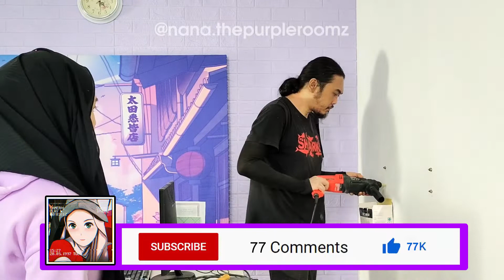VLOG : Install Wall Shelves l New Wardrobe l RGB Puck Lights 🎧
Woohoo , i love my new room setup.Finally dapat siapkan juga. Dah lama nak ada interior macam ni. Done install 3 tier Shelves .Buat je kalau rasa nak buat. Puas hati bila boleh buat apa rasa nak buat.Seronoknya ada almari baru .Of course RGB light will make your room more vibes.

Purple is meaning to me because The color purple is often associated with royalty, nobility, luxury, power, and ambition. Purple also represents meanings of wealth, extravagance, creativity, wisdom, dignity, grandeur, devotion, peace, pride, mystery, independence, and magic. The Purple Roomz is officially my company name, so I created the purple room vibes. 💜💜💜
To the next move after this.

Finally I can prepare as well. It's been a long time since I've had an interior like this. Done install 3 tier Shelves.Do it if you feel like doing it. I'm satisfied when I can do what I want to do. To the next move after this.

0:00​ : Teaser Vlog
0:26 : Vlog Start !!!
3:08 : Start pasang rak shelf process.
5:18 : Pasang  wardrobe pulak !
10:22 : Pasang RGB LED Puck Light !!!
12:30 : Arrange my camera !!!
14:58 : RGB light on !!!

MY GEAR:
Camera: Canon EOS M50
Camera: Canon EOS 550D
Tripod: EOS
Microphone: Boya BY-MM1 Cardioid

Video Editor & Video Maker : Adobe Premier Pro
Software : Adobe Photoshop CS6  Extended

Shoot by : NANA